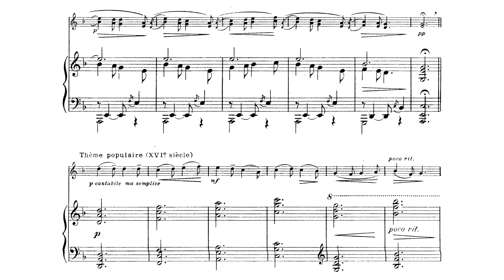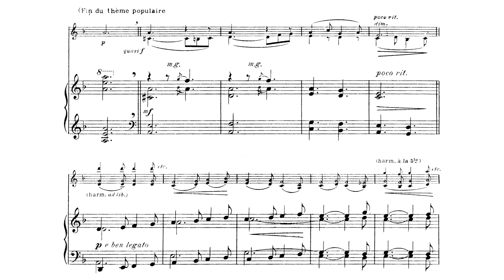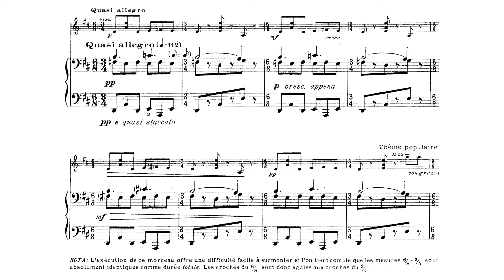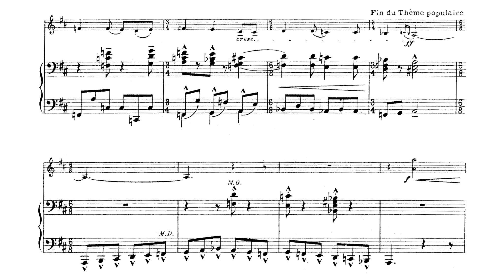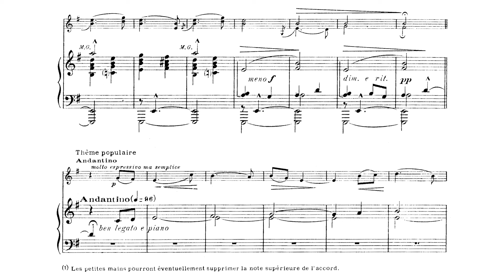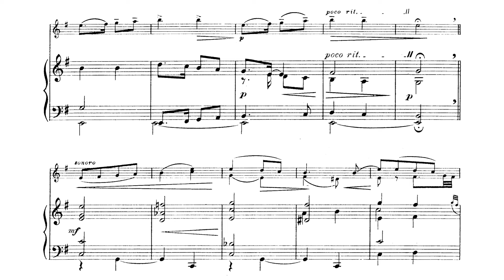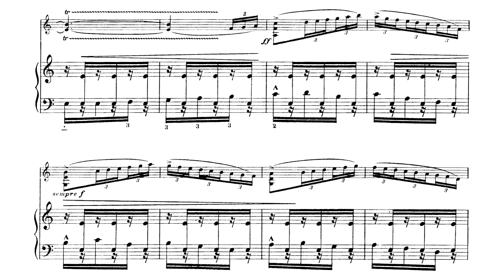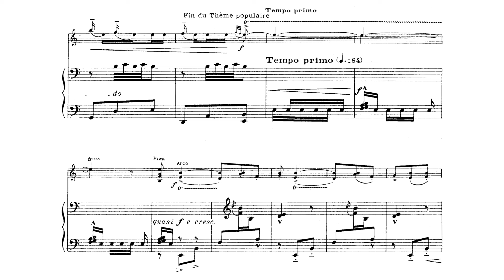Seguida Española for Violin and Piano By Joaquín Nin (with Score)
Commissioned by a fan, sort of?
Nonetheless the work is so damn Spanish wwwwww
So many recordings are for Cello and Piano, guess it is because of another edition of the work that exists?
Hope you enjoy, anyway!
Timestamp
0:00 1. Vieja Castilla
2:13 2. Murciana
3:47 3. Catalana
6:21 4. Andaluza
Performer
Violin: Gergana Haralampieva
Piano: Cheng Cheng